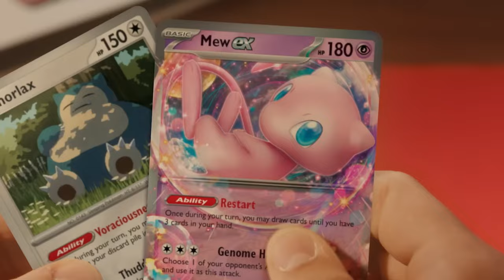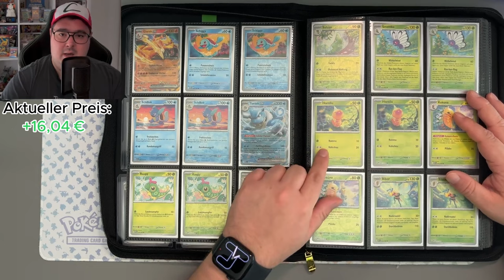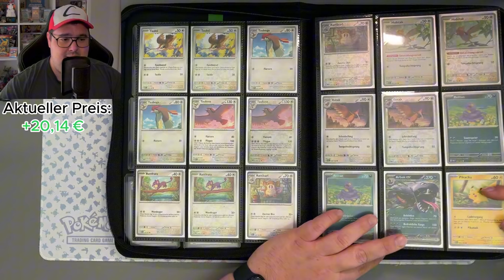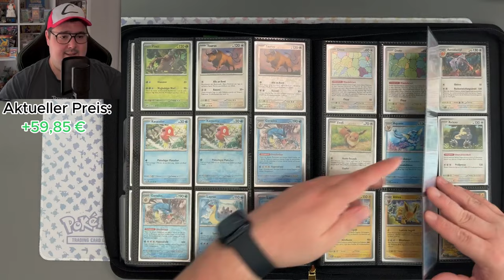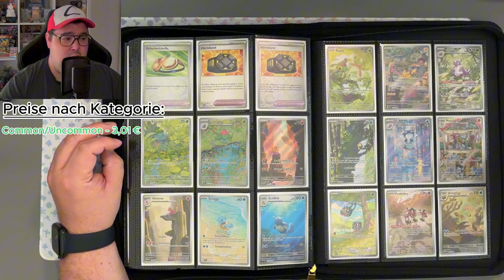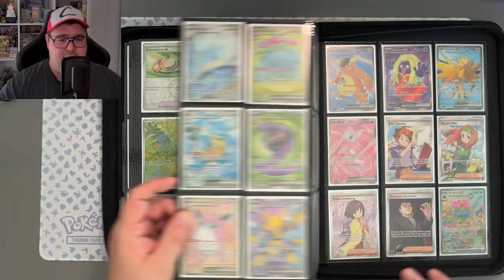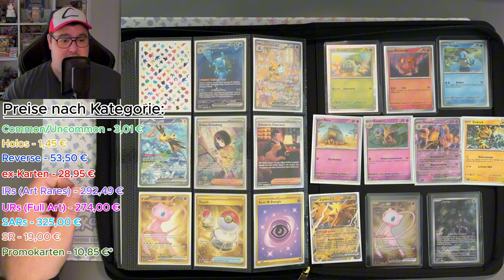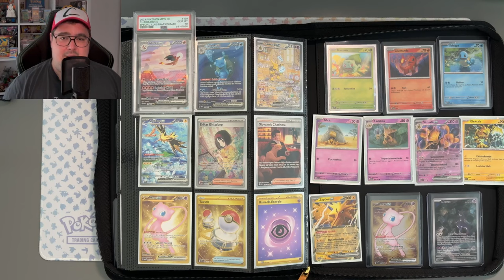Das KOSTET das DEUTSCHE Pokémon 151 MASTERSET im JAHR 2024!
Hallöchen,

dieses Video ist das bisher Aufwendigste welches ich für meinen Pokemon YouTube Channel erstellt habe. Ich würde mich daher sehr über ein bisschen Feedback in den Kommentaren oder auch über die Like-Funktion freuen.

5% SPAREN mit dem CODE: pokedenntist

Hinweis: Ich hab tatsächlich noch eine Promo vergessen… kommt davon wenn man alle in unterschiedlichen Bindern hat 🙈

Mew ex Alt Art (Black Star Promo): ca. 8,50 €

*In den Kommentaren werde ich auch hin und wieder darauf hingewiesen, dass die Pokemon Post Karten (Evoli und Pikachu) fehlen - Ich finde die beiden sind etwas schwerer zu bekommen und sie sind auch nicht im 151 Masterset laut dem Traingerguide. Ich habe mir die beiden aber jetzt auch noch bestellt :)*

Pikachu Stamp  ca. 25,00 € auf Cardmarket
Evoli Stamp ca. 20,00 € auf Cardmarket

= nochmal 45,00 € mehr für das wirklich vollständige Masterset von 151

Der bzw. die Beträge muss man daher auf den Endbetrag addieren! SORRY ❤️

Und noch ein kleiner Hinweis: Ich habe auf Cardmarket so gefiltert, dass der Standort der Händler Deutschland ist.

Link zum Produkt im Video*:
Ultra Pro Pikachu Ordner
Pokémon 151 Ultra-Premium-Kollektion